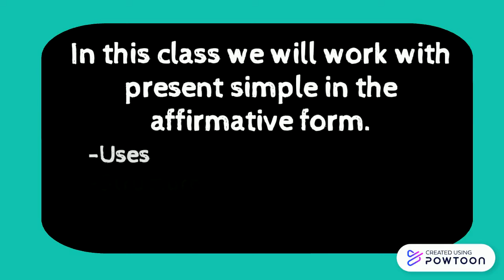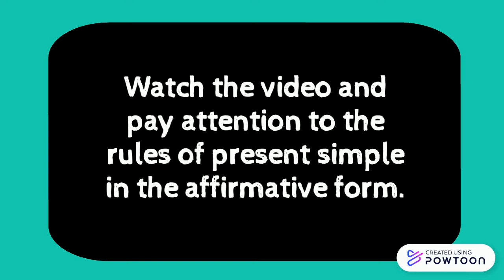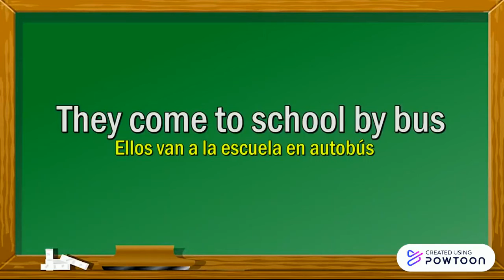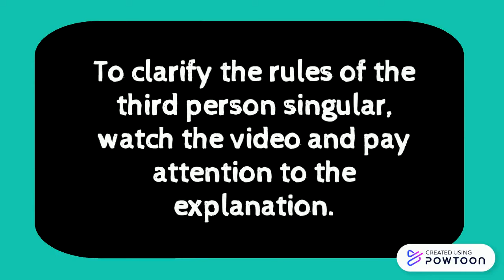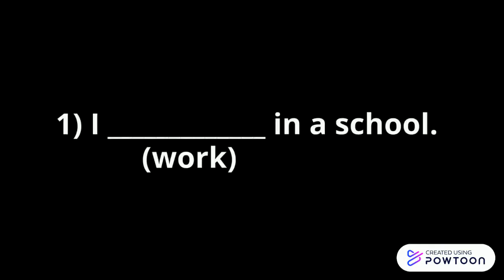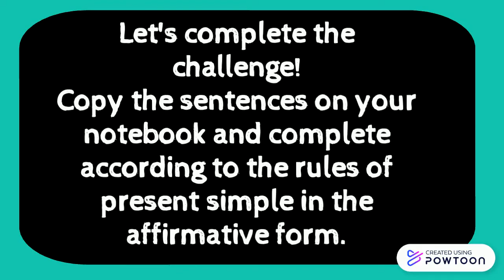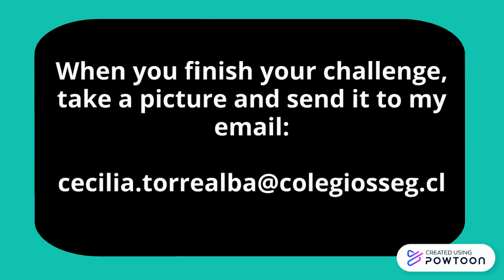English Class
Video capsule No 3
- Teacher Cecilia Torrealba
- 7th and 8th grade elementary school
- Week No 3